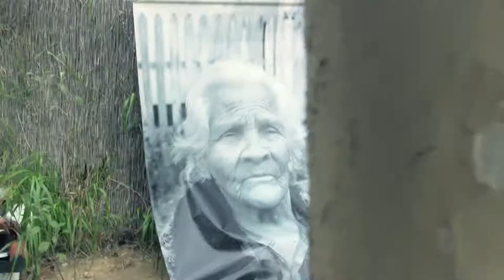Dicksta's Dishes | Season 2 | Episode 5 | Injera | Dick Lebeau | Ana Isbaner | Bil McCombe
The Dicksta hits the road to sample Rhode Island's best Ethiopian cuisine and learn how to make injera, an East African flatbread.

Dick Lebeau is “The Dicksta” in this uproarious cooking show, filmed in location in Rhode Island. For those who never thought of duck fetus as fine dining, The Dicksta shows how to turn unpromising foods into delicious meals. Featuring an uproarious cast of supporting characters and a uniquely New England sense of humor, you will never look at onion rings or breakfast cereal the same way again after watching “Dicksta’s Dishes”.

Directors: Ron Whitaker, Adam Carbone
Starring: Ana Isbaner, Bil McCombe, Ramona-Maria Milas, Rodica Isabella Shaldan, Ron Whitaker